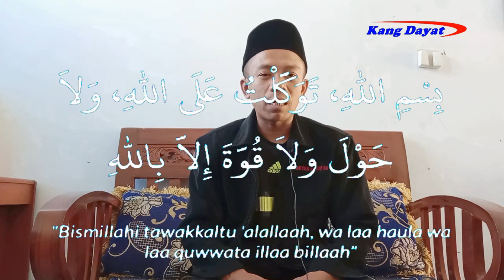DOA KETIKA MUDIK & ARUS BALIK SUPAYA SELAMAT SAMPAI TUJUAN || DOA DALAM PERJALANAN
Pada konten ini menampilkan sebuah amalan atau doa ketika akan mudik atau arus balik dengan tujuan supaya di dalam perjalanan selamat sampai tujuan...